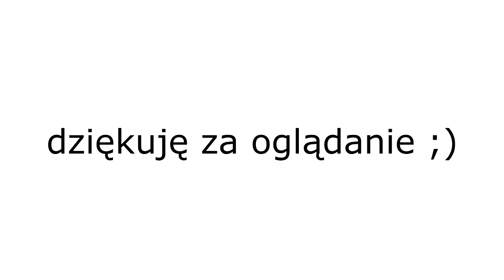☕️ MAKIJAŻ DO KAWY ☕️ CO DALEJ Z MOIM KANAŁEM // LAURIN.BEAUTY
CZYTAJ OPIS :)

LISTA UŻYTYCH KOSMETYKÓW:
TWARZ:
► baza Fix&Protect Rimmel
BRWI:
► brązer Eveline kolor 51 Matt
OCZY:
► rozświetlacz The Balm Mary Lou Manizer
►cielista kredka na linię wodną My Secret kolor Nude
USTA:
► pomadka matowa w płynie Golden Rose Liquid Matte Lipstick nr 01
PĘDZLE i AKCESORIA:
✔ gąbka do nakładania podkładu Beauty Blender
✔ puchaty pędzel do pudru Sunshade Minerals
✔ pędzel do konturowania GlamShop Glambrush T15
✔ pędzel do różu Hakuro H21
✔ pędzel do rozświetlacza Real Techniques Setting Brush
✔ pędzel do blendowania cieni Zoeva nr 221

♫ MUZYKA ♫
♪ INTRO - Tom Quick -  This Is Destiny
♪ PODKŁAD MUZYCZNY - Tom Quick - This Is Destiny
♪  OUTRO - Tom Quick/Sue Verran - Burning Love Devine

bluzka ► ORSAY
paznokcie ►  LAKIER HYBRYDOWY SEMILAC KOLOR RED CARPET

... opis przeczytany? Czyli jesteś wyjątkiem w "jutubosferze":) zostaw sekretny komentarz " bez komentarza "